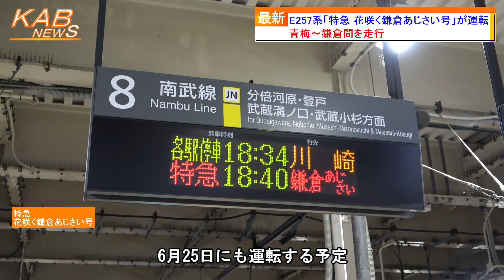【立川駅ではホームドア扱い】E257系「特急 花咲く鎌倉あじさい号」が運転(2023年6月24日ニュース)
訂正
立川駅は、往路が南武線7番線ホーム、南武線8番線ホーム発着となっています。

　「特急 花咲く鎌倉あじさい号」が運転されました。
　JR東日本は、今日24日、春の臨時列車として、「特急 花咲く鎌倉あじさい号」を運転しました。
　「特急 花咲く鎌倉あじさい号」は、青梅線青梅駅から横須賀線鎌倉駅へ直通する便利な臨時特急列車です。
　停車駅は、青梅・河辺・羽村・拝島・立川・北鎌倉・鎌倉です。青梅線・南武線・武蔵野貨物線・東海道線・横須賀線経由での運転となります。
　E257系5500番台により運行されました。
　往路は、青梅駅を8時23分に発車し鎌倉駅には10時13分に到着しました。復路は、鎌倉駅を17時21分に発車し青梅駅には19時11分に到着しました。
　また、立川駅は、往路が南武線7番線ホーム、南武線8番線ホーム発着となっており、特急列車の停車駅では珍しいホームドアが扱われました。なお、ドア位置の関係上、2号車・3号車のみドアが開閉します。
　JR東日本によると、「特急 花咲く鎌倉あじさい号」は、明日25日にも運転する予定だということです。